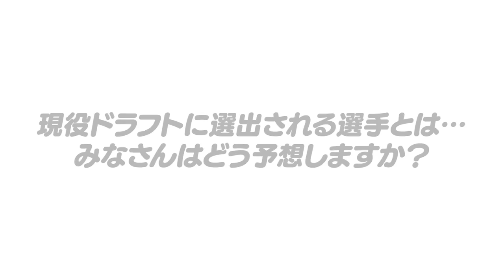【現役ドラフト】”環境さえ変わればまだまだ可能性あり!!”高木豊が考える12球団現役ドラフト候補選手を発表します！